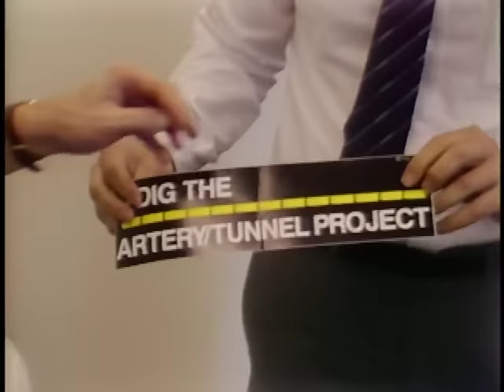Boston's Big Dig | Extreme Engineering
In a series of engineering firsts, two interstate highways are being rebuilt beneath Boston, sending its traffic 120 feet underground! The "Big Dig" will take more than 30 years to build, but not without confronting unprecedented challenges. S01E09

I do not own this media.